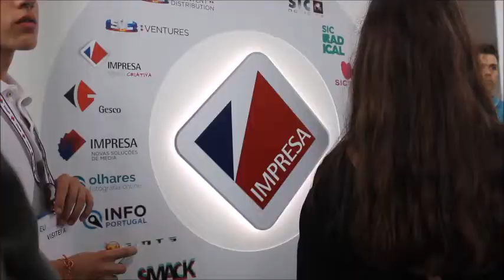VISITA À SIC